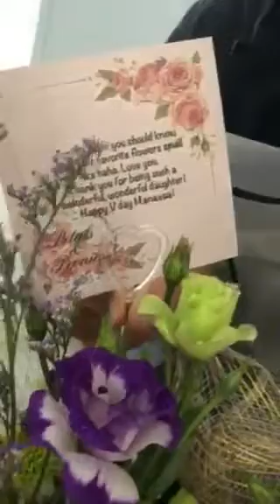Jana & her peonies